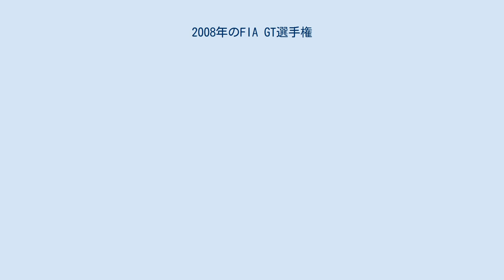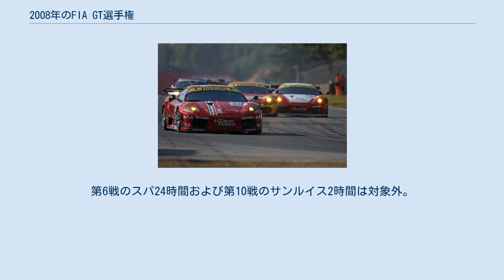2008年のFIA GT選手権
フェラーリ・F430 GT2、ゾルダーにて。
 2008年のFIA GT選手権は、FIA GT選手権の12年目のシーズン。
GTカー2クラスによってタイトルが争われ、それぞれGT1、GT2の名称で実施された。
また、G2およびG3クラスの車両は混走が認められたが、ポイントは与えられなかった。
シリーズは4月20日のシルバーストン・サーキットで開幕し、11月23日のサンルイスまで全10戦で行われた。
 2008年シーズンの公式カレンダーはFIAによって2007年10月24日に発表された。
全てのレースは2時間で行われたが、スパ24時間およびブカレスト・シティ・チャレンジはこの限りではない。
ブカレスト・シティ・チャレンジは1時間レースが2回行われ、それぞれ2分の1ポイントが与えられた。
アドリア2時間はナイトレース、サンルイス2時間はFIA GT選手権史上初の南米におけるレースとなった。
 ポイントはトップ8に対して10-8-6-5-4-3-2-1ポイントが与えられたが、スパ24時間では6時間および12時間経過時点でのトップ8に対してそれぞれ2分の1のポイントが与えられた。
各チーム2台の着順にかかわらずポイントはカウントされた。
G2クラスに選手権は懸けられなかった。
 ポイントはスパ24時間を除くレースでトップ8に対して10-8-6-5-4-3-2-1ポイントが与えられた。
ドライバーは最低35分をドライブしなければポイントが与えられない。
 サイテーションカップはGT1をドライブするアマチュアドライバーのみが対象となる。
第6戦のスパ24時間および第10戦のサンルイス2時間は対象外。